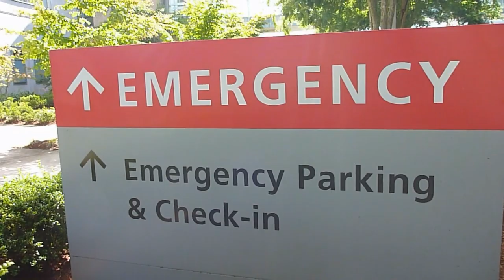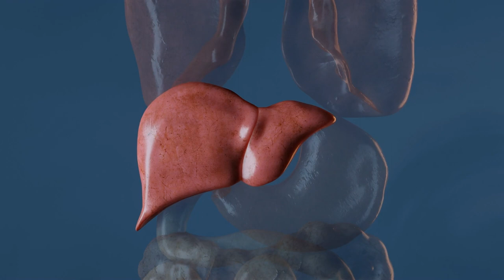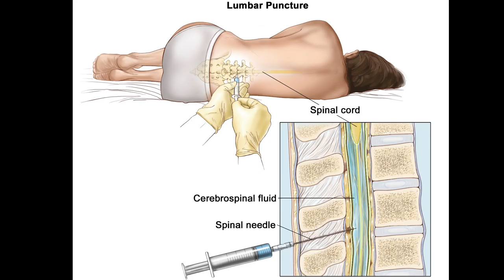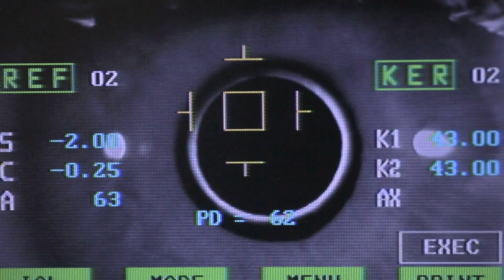Unravelling the Mystery of Creutzfeldt-Jakob Disease Maria's Story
In this heart-wrenching clinical case report, we invite you to join us on a shocking journey into how Creutzfeldt-Jakob Disease (CJD) may present and is diagnosed. This rare, degenerative, and ultimately fatal brain disorder affects only one in every one million people worldwide. Join us as we explore an illness where cutting edge research, neuroscience, psychiatry, and human resilience intersect.

Recommended Sites & Reading:
Mayo Clinic CJD Information